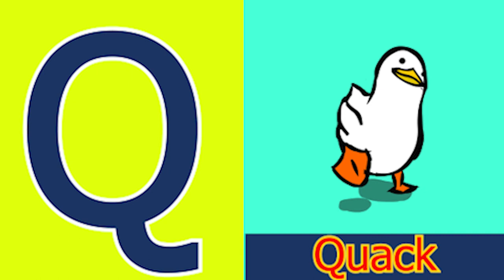Phonics Song with Two Words A For Apple Abc Alphabet Songs with Sounds for Kids Nursery Rhymes